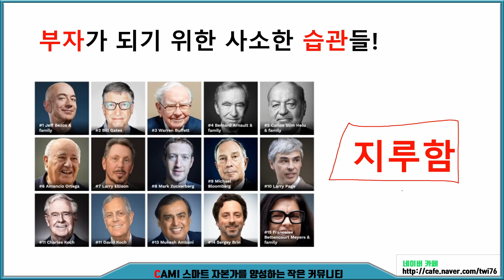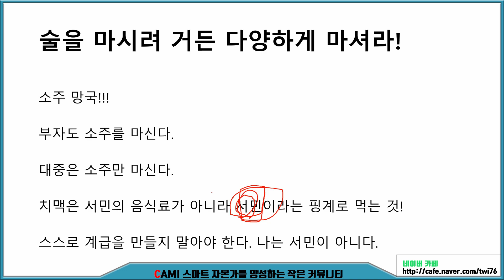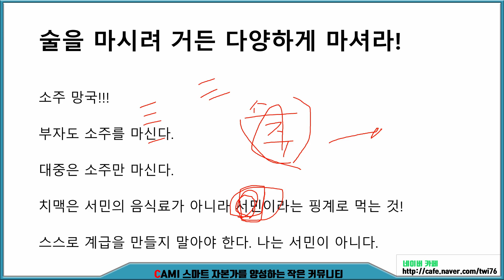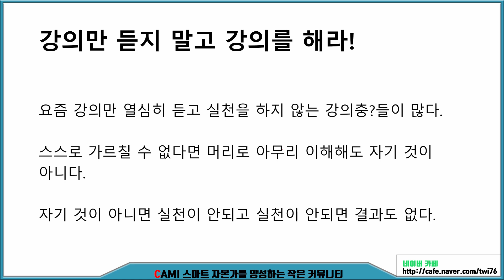284.투자의 시대 - 부자가 되기위한 사소한 습관들